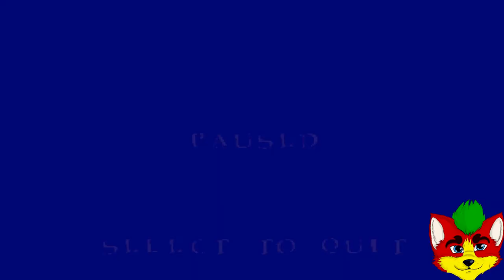Zagrajmy w Pandemonium 1! (PS1) (Odcinek 5)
Odcinek 5: "Pseudo Spyro"
W tym Odcinku Po pokonaniu drugiego Boss'a Klimat obecnych poziomów się nie co zmieni. Tym Razem zamiast leśnej scenerii będziemy przemierzać przez Nadniebną świątynie i to już jest ostatni cel naszej podróży w unicestwieniu zła!